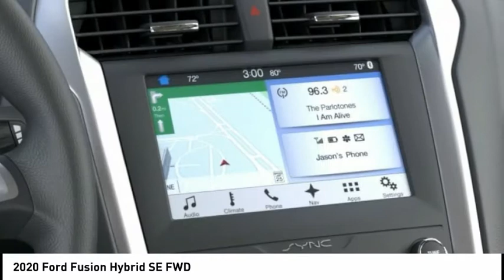2020 Ford Fusion Hybrid North Hollywood,Los Angeles,San Fernando Valley,Glendale,Burbank G01778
2020 Ford Fusion Hybrid SE FWD

5500 Lankershim Blvd.

SUNRISE FORD NORTH HOLLYWOOD, PROUDLY SERVING NORTH HOLLYWOOD, LOS ANGELES, SAN FERNANDO VALLEY, GLENDALE, BURBANK, AND SURROUNDING CALIFORNIA LOCATIONS THIS MAGNETIC METAL 2020 Ford FUSION HYBRID IS EQUIPPED WITH A 2.0L iVCT Atkinson Cycle I-4 Hybrid, AUTOMATIC TRANSMISSION, AND RECEIVES AN ESTIMATED 43 City/41 Hwy MPG. NORTH HOLLYWOOD CALIFORNIA 91601. Magnetic 2020 Ford Fusion Hybrid SE FWD eCVT I4 Hybrid I4 Hybrid. Recent Arrival! 43/41 City/Highway MPG